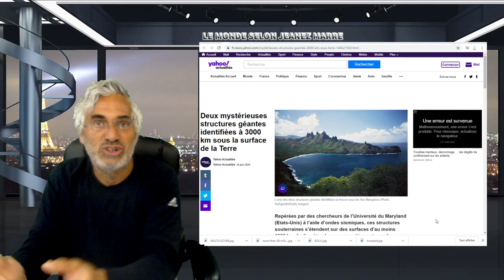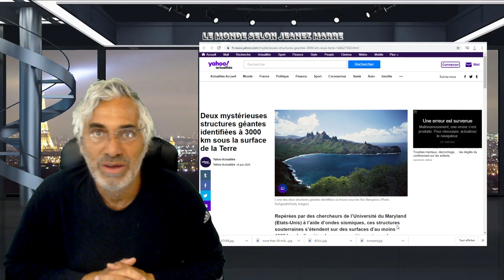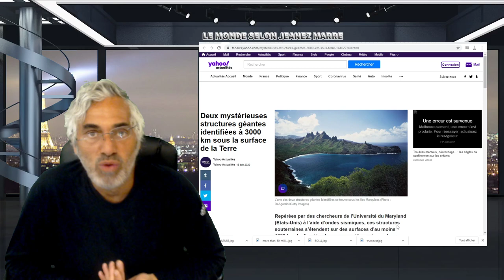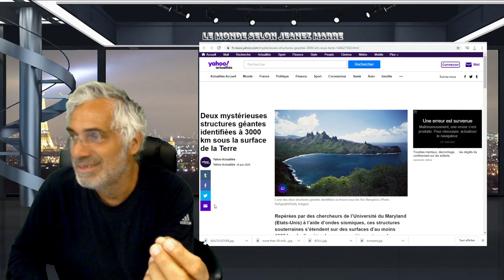VOUS NE POUVEZ PASSER À CÔTÉ DE CE MESSAGE SI VOUS ÊTES DE CEUX QUI VEULENT UN MONDE MEILLEUR.